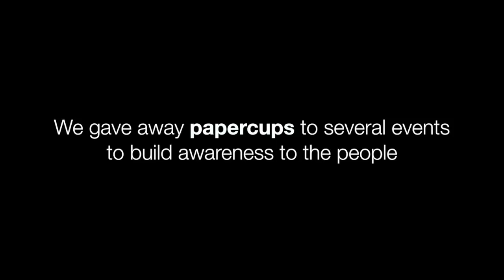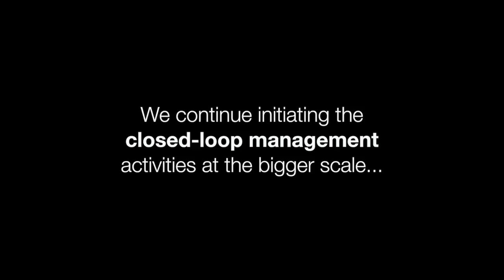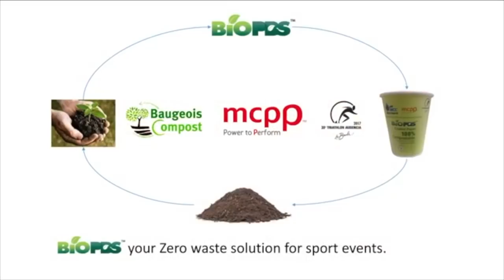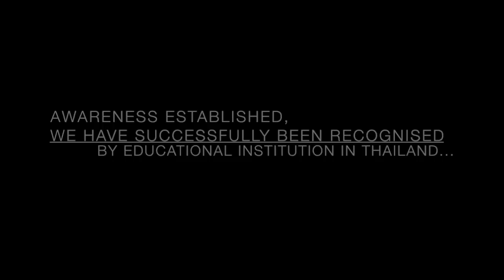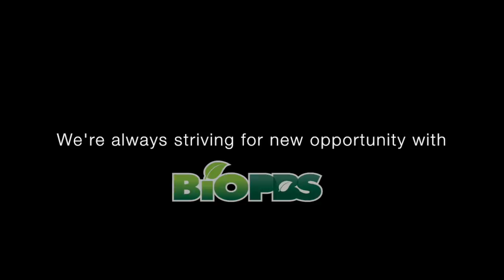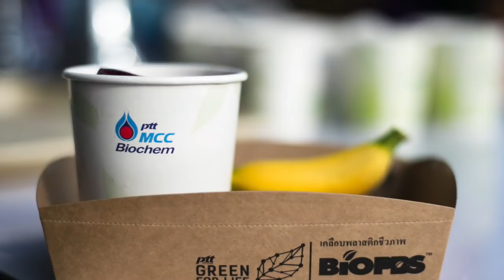Journey of BioPBS